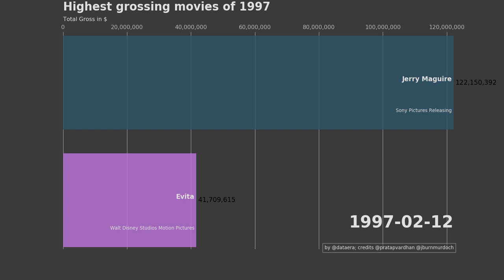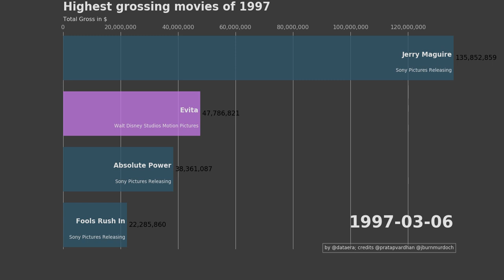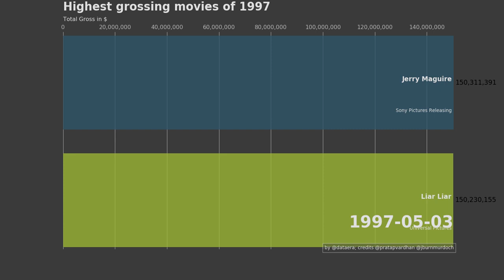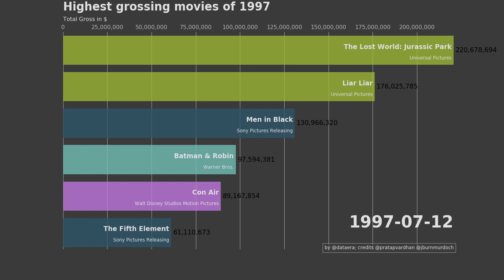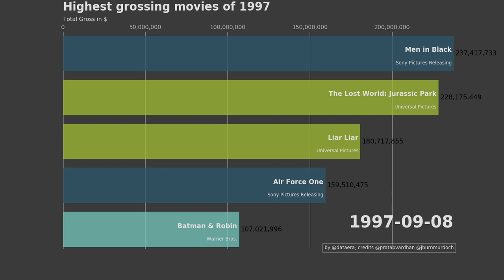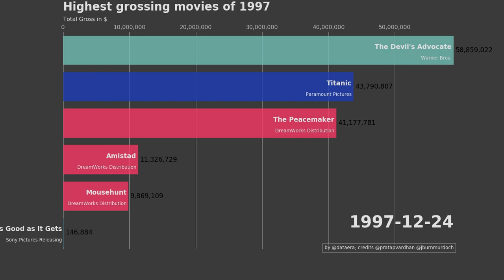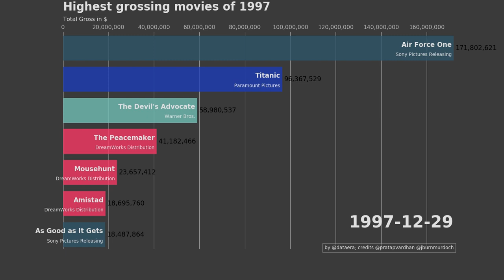Top 10 Popular Movies of 1997 Box Office Recap by Day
In this dataset, we handled 1492 movie observations between 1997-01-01 and 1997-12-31.

What film had the biggest box office gross in 1997?
Independence Day distributed by Twentieth Century Fox had made $306,169,255

This video was made entirely with 99 Python3 lines.
Hope you can help me to improve it.

Here is the list of movie names you will see in this video :